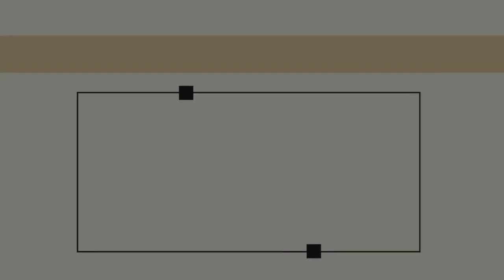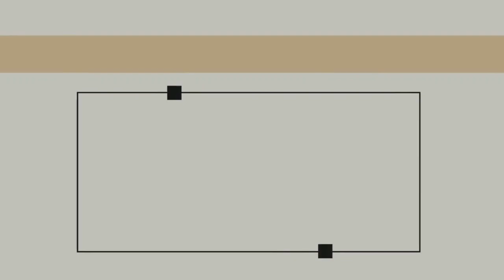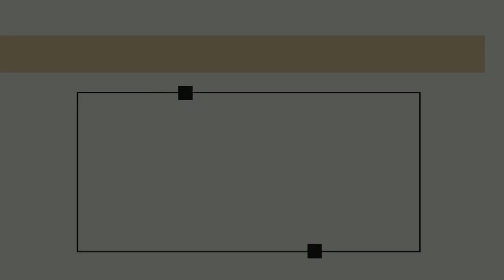GCI INDIA MID-WEEK BIBLE STUDY | Spiritual gifts: Nature and purpose